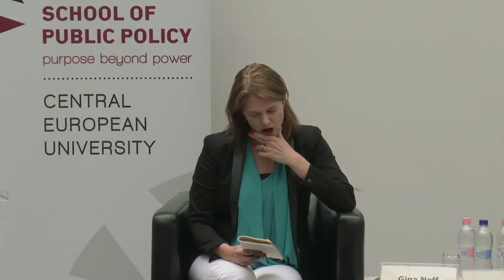Saskia Sassen on Emerging Expulsion Logics: Where Does it Leave Democracy?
In the third panel of the School of Public Policy's conference on Democracy Shunned: Debates and Prospects, Columbia University Robert S. Lynd Professor of Sociology Saskia Sassen argues that we don't have the right categories to capture current political, economic, and social problems.